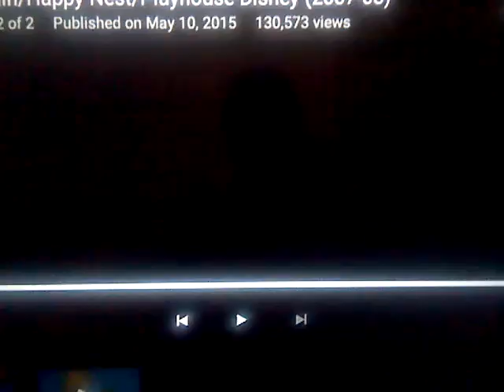Wildbrain/Happy Nest/Playhouse Disney Channel Original "The Mickey Mouse Head" (2004)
Taken from Higglytown Heroes (2004)
"The Mickey Head"
"The Playhouse Mickey Head"
"The Ribbon"
"Yellow Mickey Head"